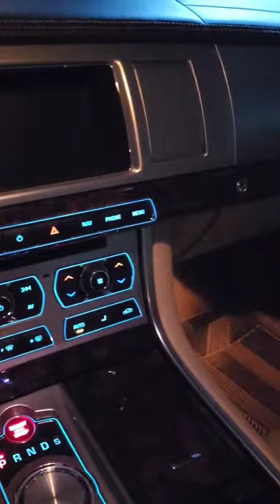Jaguar XF 5.0L gotta love the Luxury.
The Jaguar XF a pinnacle of Luxury.  Gotta Love how the car greets you when it starts.